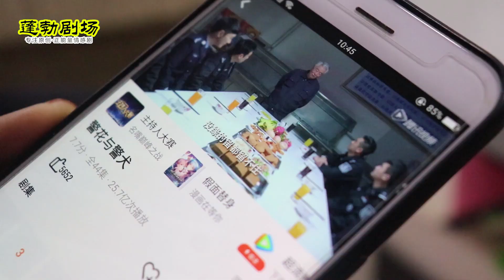儿子每月给婆婆1万2做月嫂，上班半路返回，推开门站住了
儿子每月给婆婆1万2做月嫂，上班半路返回，推开门站住了 我们强调了视频内容的合规性，绝对没有任何不良引导或危险行为。